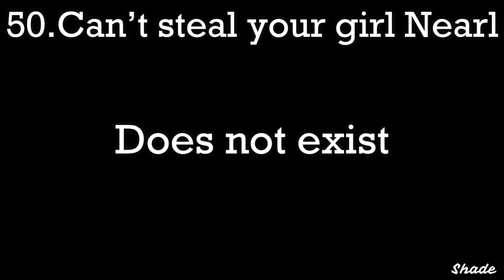[Arknights] 50 Variations Of Nearl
I love Nearl